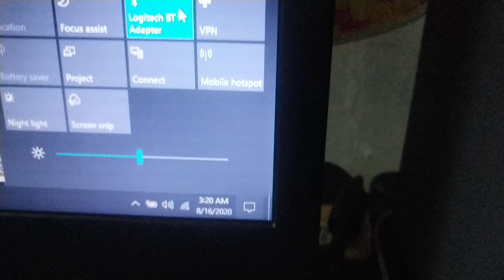V8 Sound Card to Phone/Laptop/Bluetooth Speaker Set up Tutorial